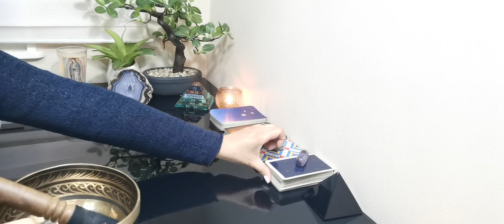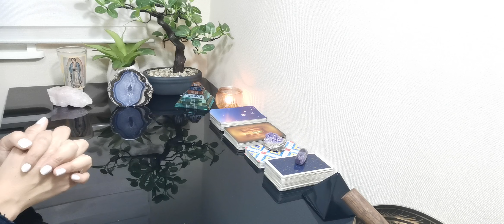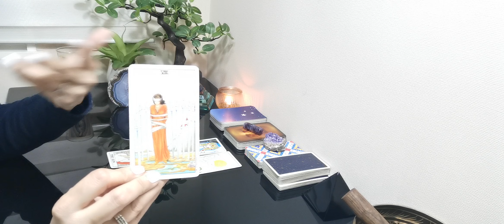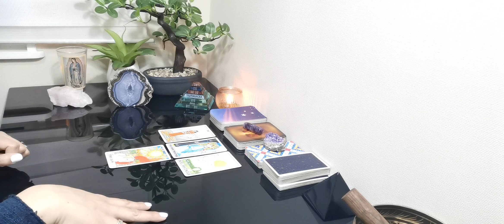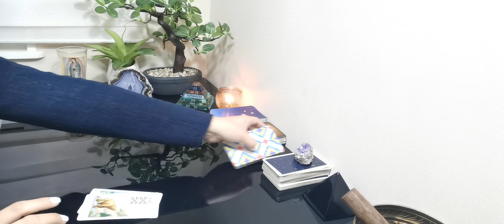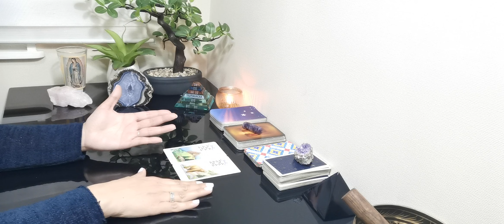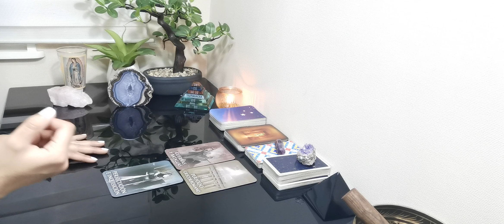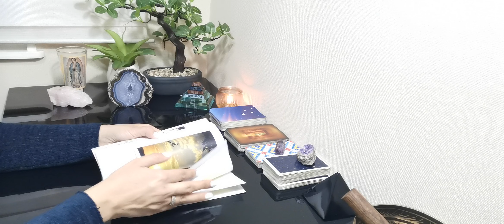CAPRICORNIO // CONECTA CON UN MENSAJE BÍBLICO Y LLENARAS DE ABUNDANCIA TU ESPIRITUALIDAD.